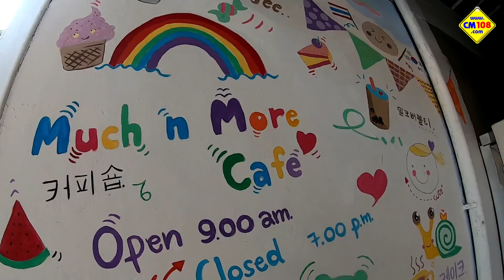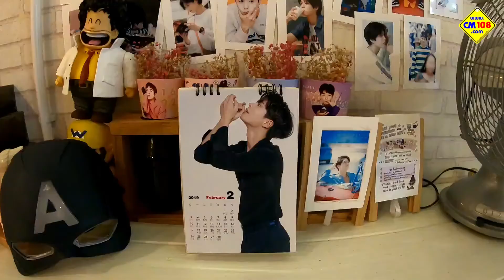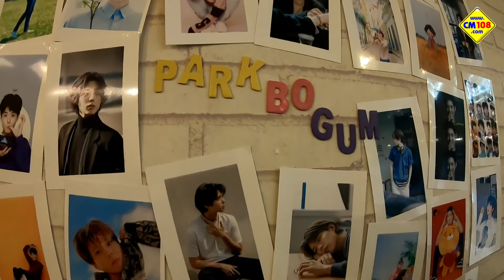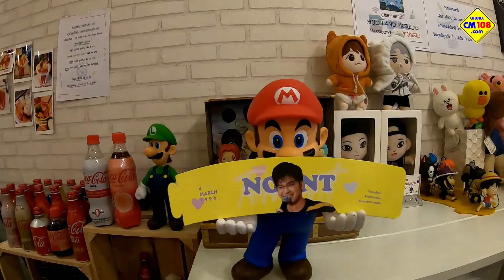เชียงใหม่-ร้านกาแฟฟรุ๊งฟริ๊งติ่งเกาหลีไม่ควรพลาด!!!!